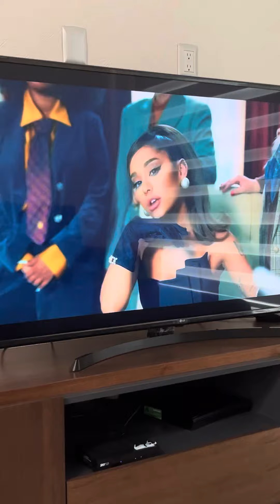Positions-Ariana Grande Cover